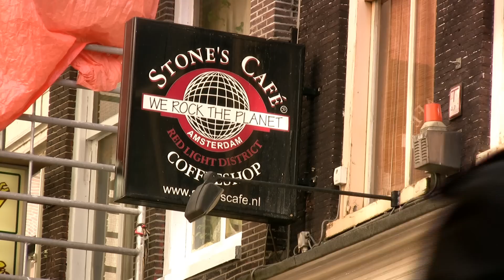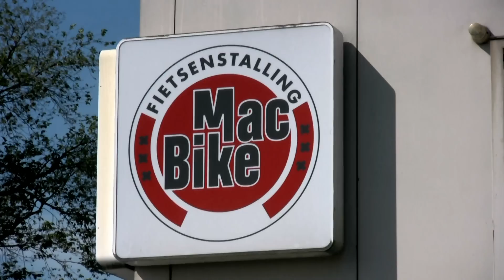Amsterdam is one of Europe's liveliest and most surprising cities!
for much more Amsterdam videos.

Amsterdam, the capital and the largest city of the Netherlands,  is one of Europe's liveliest and most surprising cities. The place is packed with world famous museums and galeries like the Anne Frank House, the Van Gogh Museum and the Rijksmuseum.